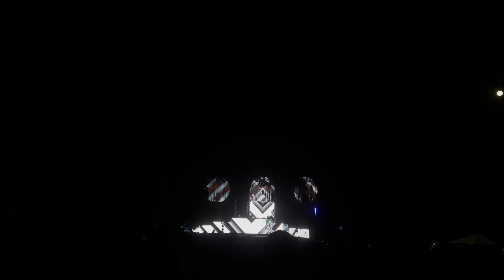Daily Bread Secret Dreams 7/20/2024 10:44pm